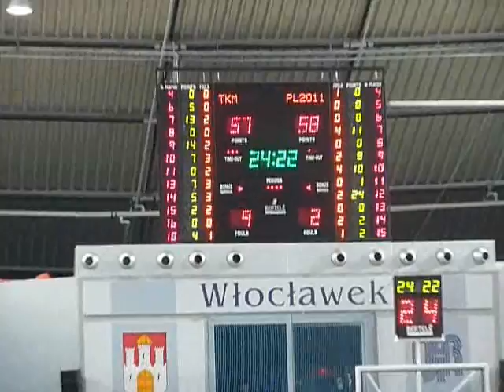TKM Włocławek - Polonia 2011 Warszawa (57:61)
Fragmenty meczu (czwarta kwarta) TKM Włocławek - Polonia 2011 Warszawa (57:61) podczas mistrzostw Polski juniorów starszych Włocławek 2010. Więcej na